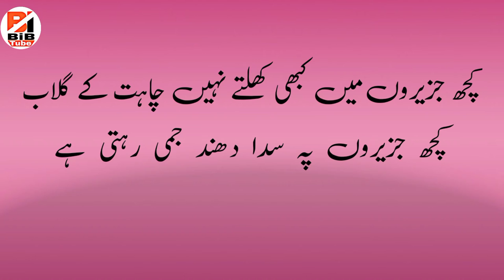Dost Bhi Milte Hain Mehfil Bhi Jami Rehti Hai ! # bibtube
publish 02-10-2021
Dost Bhi Milte Hain Mehfil Bhi Jami Rehti Hai ! Tu Nahin Hota To Har Shay Me Kami Rehti Hai
urdu poetry
urdu ghazal
sad urdu ghazal
ghazal
urdughazal
sadurdughazal
urdpoetry